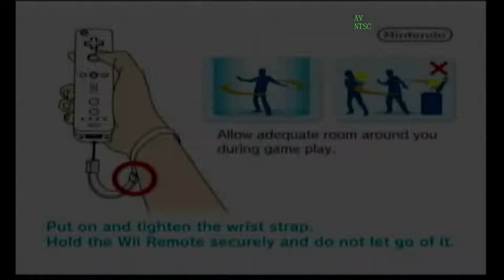MLB Power Pros Wii gameplay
MLB Power Pros is the ultimate baseball game on the Wii. A masterpiece you have to try out for yourself.  It nails the baseball mechanics, and has content that finally goes beyond baseball. In the game there is a Success mode.
You start the game as a first-year college student with a tremendous passion for baseball. But before you become a starter for the team, you'll have to go through the life of a student struggling with life. That means making friends, going on dates,  getting a part time job, studying, and getting those precious hours of baseball practice in. And you only have a certain amount of stamina to use every day. And while you're trying to get in as many hours of practice in, there's always some hurdles coming up, like an exam or a lack of money.
 The game also has attention to detail. When it was ported in the US, all player names and avatars have been changed to match American players. And not only this, but each American player has accurate stats.
 The controls are easy to pick up, yet have depth and precision. And it’s nice that they didn’t integrate motion controls in this game.  I know, sounds counter intuitive, since the WIIs selling point are the motion controls, but there are so many  bad Wii games that have motion controls just for the sake of motion controls. Here, the controls are button oriented. You can play the game with wiimote and nunchuck or uou can play the game with a controller.
 The Wii even has a Wii mode. Here you can use miis to play, and use motion  controls like in Wii Sports, instead of the controls used in the game.
 Visually, the game has a lot of detail, from the players to the stadiums. Everything has tiny details that makes the game even more amazing. There are so many animations in the game that you’ll have the impression that none will ever repeat.
 The game also delivers in game modes. You get exhibition, Success, Season, Arrange Team (where you can edit teams as you like), Home Run Derby and Wii mode.
 Overall, the game is a masterpiece you shouldn’t miss out on. It’s attention to detail is remarkable. And it’s one of the deepest baseball games on the Wii.  It’s hands down the best Baseball game on Wii. And not only on the Wii. It’s the best baseball game I’ve played on all consoles. And I reviewed a whole lot of baseball games on all sorts of different consoles. None had this caliber. The music, the amthopshere, the tiny details, THE FUN YOU HAVE in the game are experiences I will never forget. Even if you don’t like baseball games, give this one a chance. Do yourself a favor and play this game. It’s the best baseball game I’ve played.